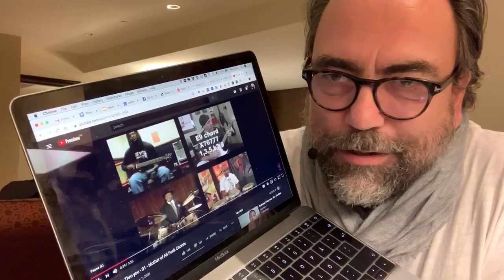372. Magin som uppstår när internet, bokstavligen, ger röst åt de många tusenden*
372. Magin som uppstår när internet, bokstavligen, ger röst åt de många tusenden*
Internet gör det omöjliga möjligt. Idag måste du googla och lyssna. Först på ”Virtual Choir” och sedan på ”Kutiman-Thru-you”. Jag lovar att det är värt det och du lovar att göra det ;)

* ett sällananvänt ord, undrar hur många gamla proggfans som fattar referensen. Hör av dig.